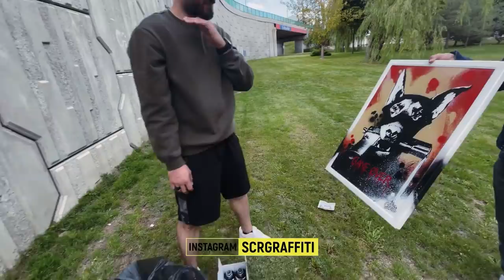SCR CREW: Aher ile Joker graffitisi yaptık! | official clip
Düzenleme: Aher

Vlog performing by Joker, Aher
HIPHOPJOBZ© SCRCREW©